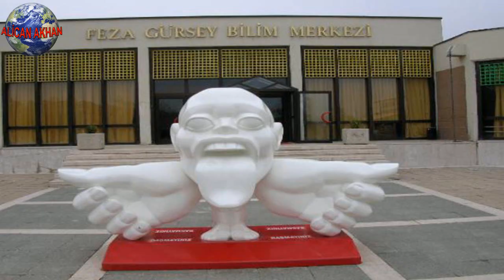Türkiye’nin Başkenti Ankara’da Gezilecek 36 Yer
Türkiye’nin başkenti Ankara’da gezilecek 36 yer hakkında bilgi veren sesli anlatımlı videodur.

Air Hockey Saloon - Chris Zabriskie